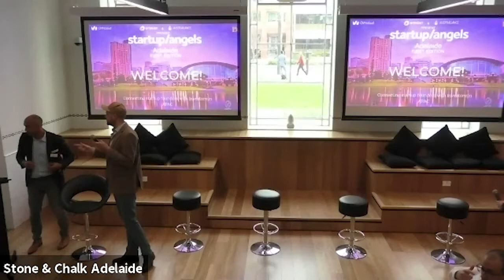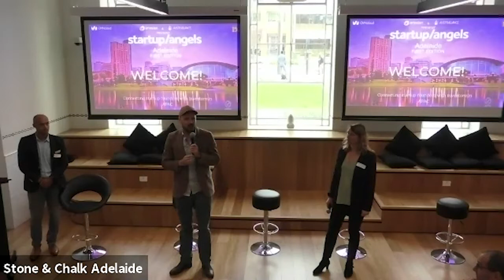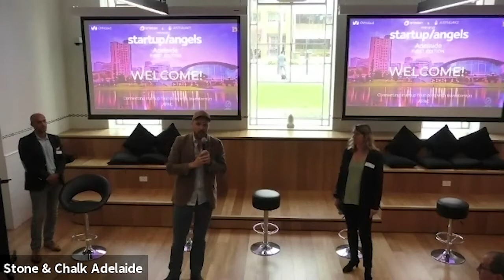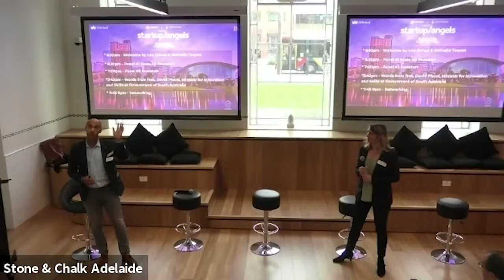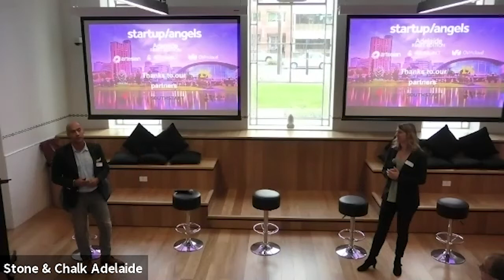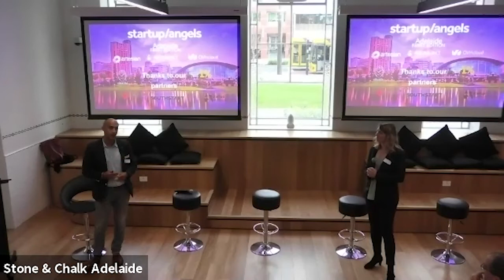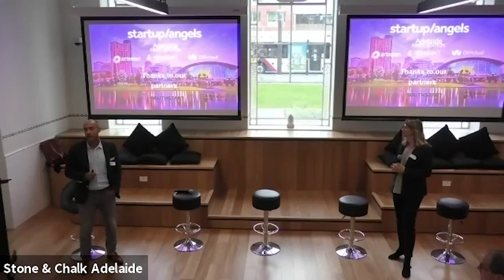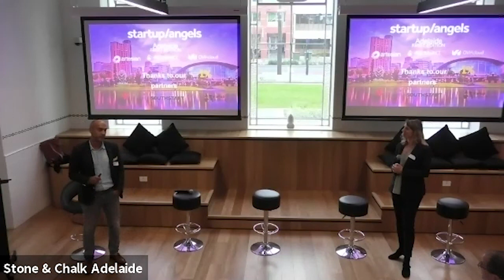S/A Adelaide Event Part 1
Startup&Angels is an interactive after-work event that has been connecting startup founders, entrepreneurs, investors & business angels for over 4 years all over Asia-Pacific and beyond with 50+ physical events.

This is the first edition of S&A in South Australia, which has already been rescheduled (April 2020 original date) due to COVID-19.
In the current context, it makes sense more than ever for the ecosystem to focus on building a strong and international network and on connecting startups with investors in the long-run.

That is why we have decided to focus this event on a deeper presentation from investors and government representatives, as well as on feedback from scale-up founders about the investment landscape in SA.

Panel 1 - Scale-up Founders
Oli Madgett - @Platfarm
Flavia Tata Nardini - @Fleet
Brenton Cooper - @Fivecast
Panel Moderator: Shane Masters - @Artesian

Panel 2 - Investors
Leanna Read @Southern Angel
Judy Halliday @OSACE
David Rohrsheim @Artesian
Panel Moderator: Danielle Seymour - @Southstart

Special thanks to Hon. David Pisoni MP, Minister of Innovation and Skills for supporting Startup&Angels and entrepreneurship in South Australia!

🚀 To follow up and stay in touch with our speakers and attendees, register to our online networking platform